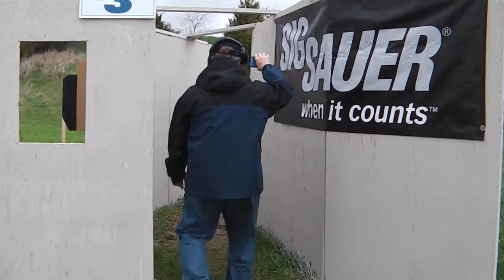Stage3 Single Stack Nationals 2014 0006 Brian